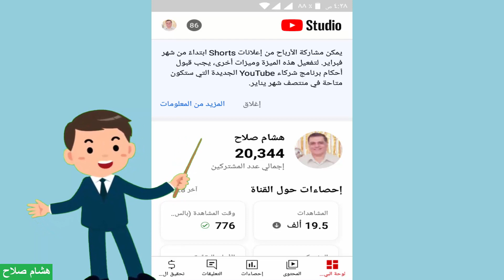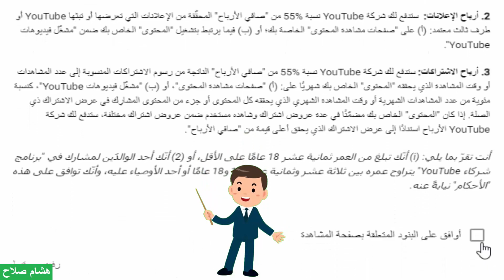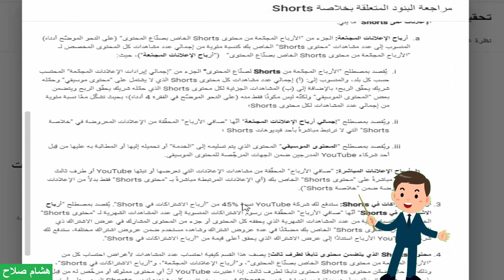ساندوتش سريع للموافقة علي الأحكام الجديدة لليوتيوب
شرح سريع وبإختصار للموافقة علي أحكام اليوتيوب الجديدة وتفعيل الربح علي الفيديوهات القصيرة الشورتز